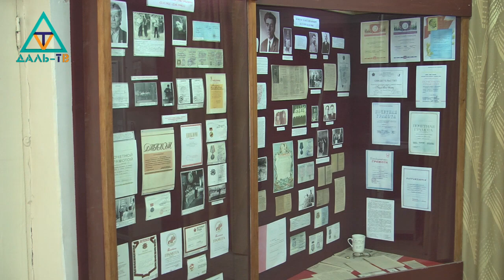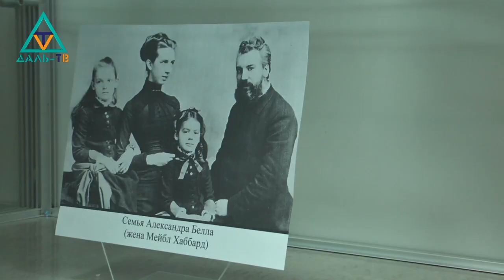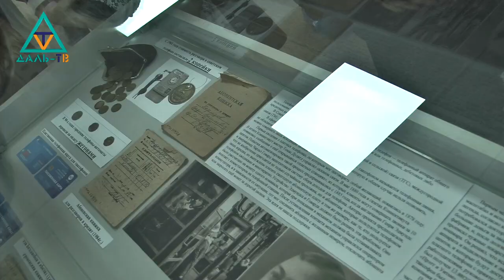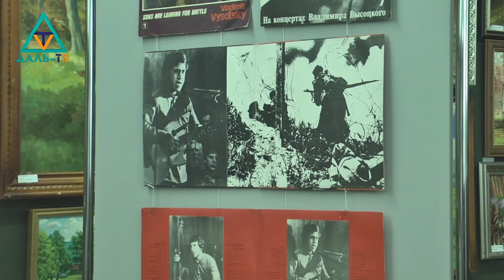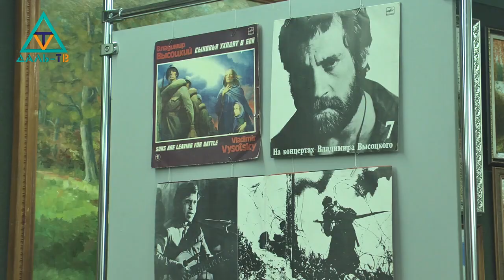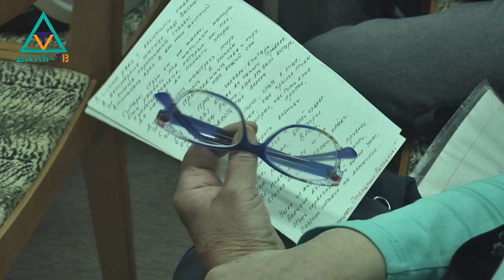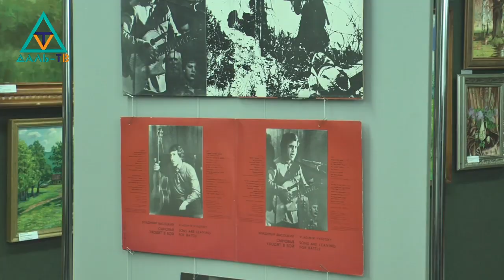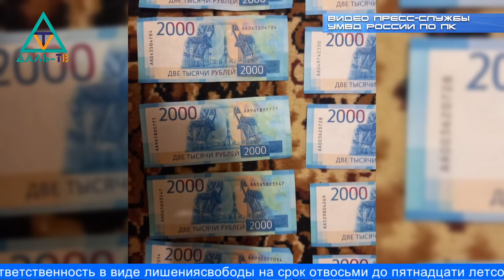21 03 23 Коротко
00:00 Программа "Коротко" на Даль-ТВ. Коротко о событиях города и края. В сегодняшнем выпуске:
00:17 "Выйдем на субботник 25 марта" - призвал приморцев Олег Кожемяко
01:40 "Чудо обычных вещей: телефон" - в музейно-выставочном центре новая экспозиция
05:44 "ВФСК ГТО среди семейных пар" - приглашаются участники
06:15 "Высоцкий" - день поэзии в МВЦ
13:15 "Кубок имени Владимира Фадеева" - уникальный турнир
14:27 "Профессионалы" - Иван Дегтярь
16:24 "УМВД информирует" - наркотики опасны для свободы